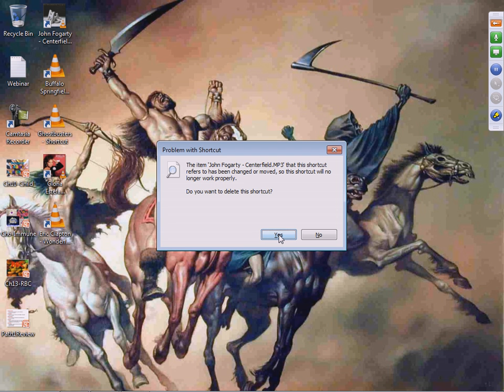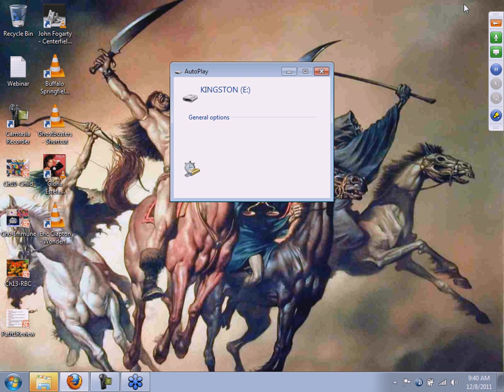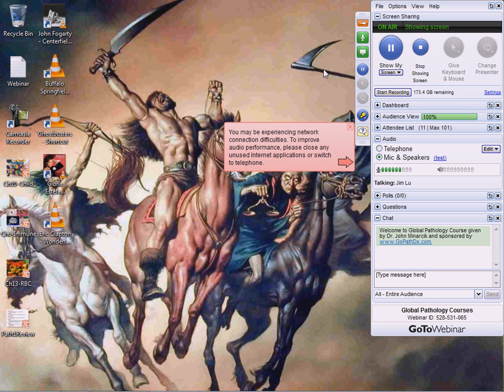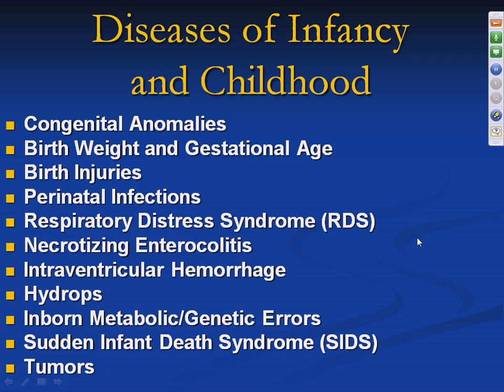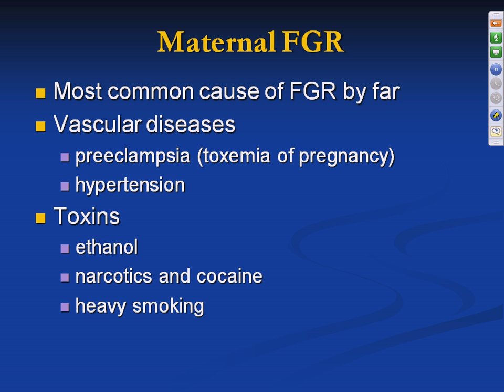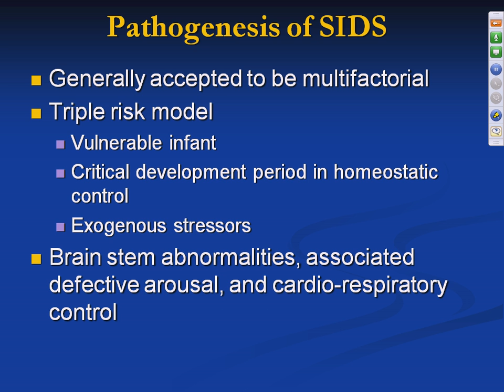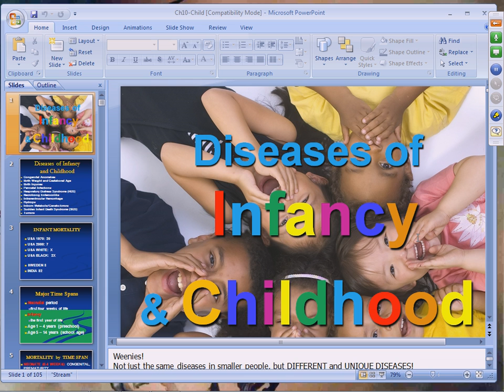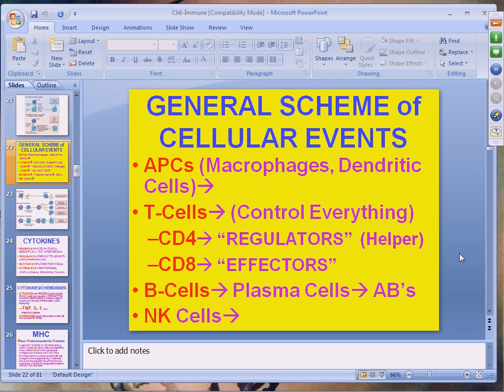Medical School Pathology 2012 Session 033 Peds-Immuno-RBC Review.mp4